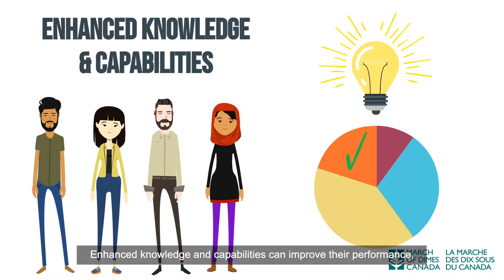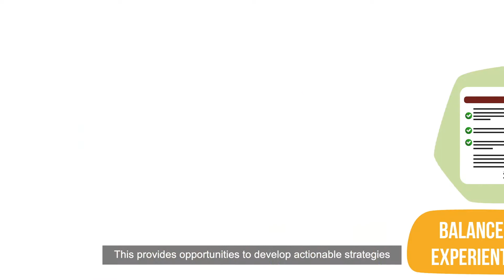March of Dimes Canada's Training Institute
Did you know we have our very own Training Institute?

The Training Institute maximizes opportunities for leaders, managers and service providers to achieve excellence in their respective domains through innovation in training while building sustainable capacity.